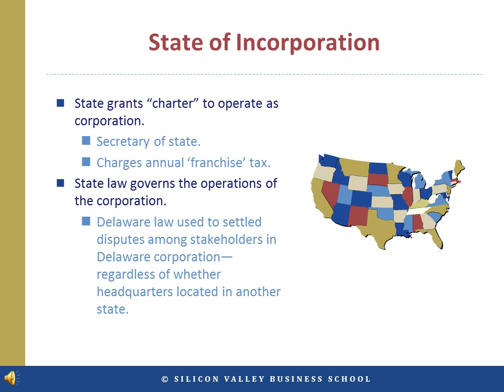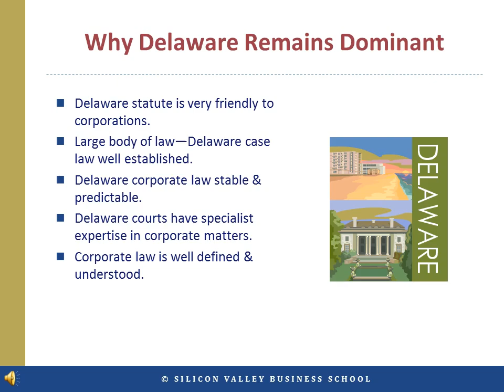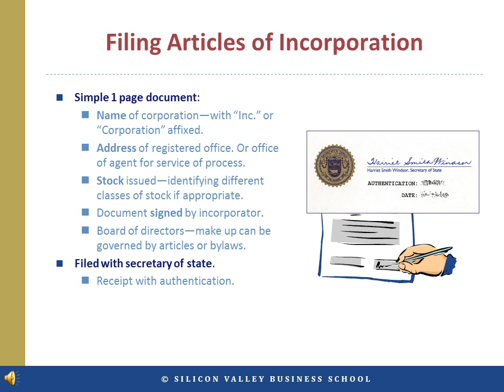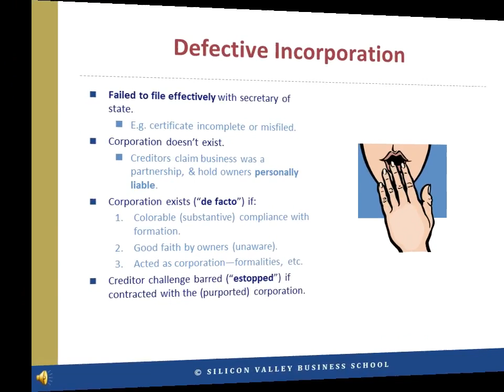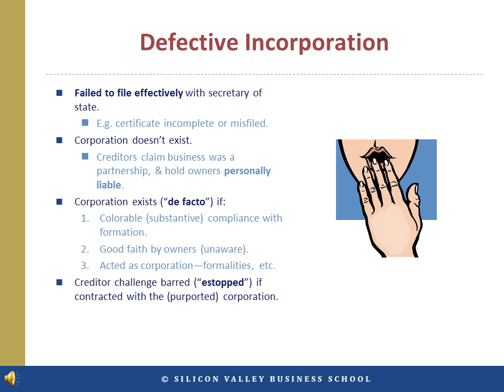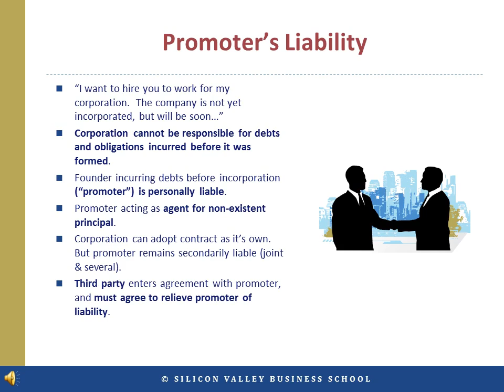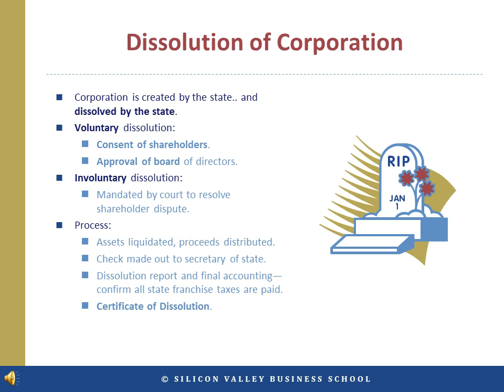How to Form and Structure a US Corporation | Incorporation Process Explained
In this video, we provide an in-depth overview of the process of forming and organizing a corporation in the United States. Learn how incorporation works, the role of the Secretary of State, and why Delaware is a favored state for incorporation.

We also cover the significance of filing the Articles of Incorporation, what happens if there are defects in filing, and the implications of promoter liability. Key topics covered include:

Incorporation Process: The steps for forming a corporation, including the filing of Articles of Incorporation and the responsibilities of the Secretary of State.
Delaware Incorporation: Why Delaware is a preferred state for incorporation due to its business-friendly laws, well-defined corporate statutes, and specialized courts.
Defective Incorporation: Understanding de facto corporations and the Estoppel Doctrine in cases of incomplete filings or defects in incorporation.
Corporate Dissolution: Voluntary and involuntary dissolution processes, liquidation of assets, and final reporting to the state for dissolution approval.